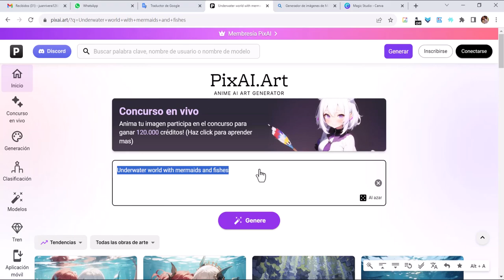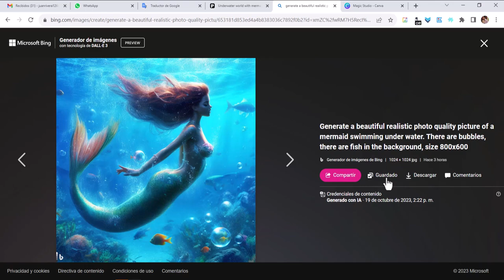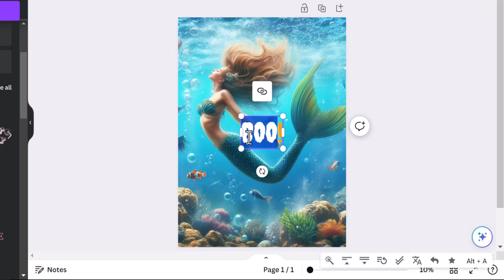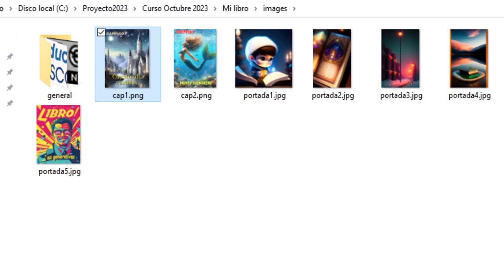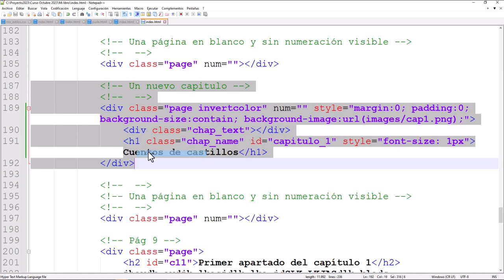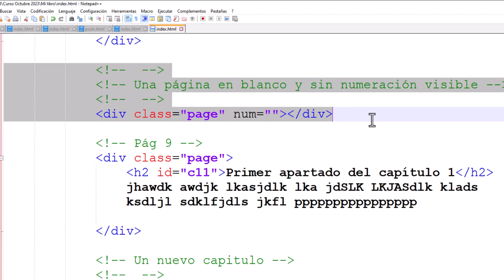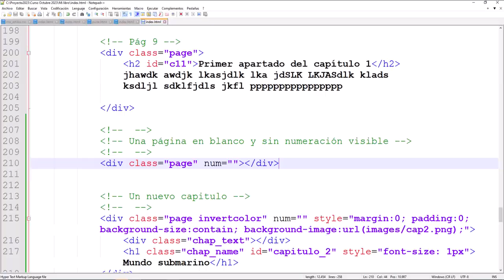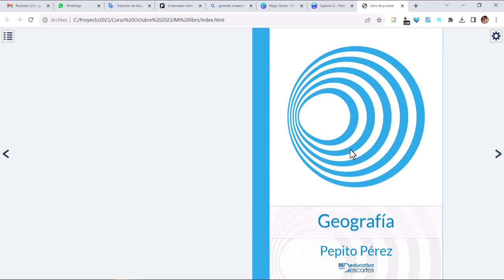Diseño de portadas con el estudio mágico de Canva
En el video anterior diseñamos una portada usando la IA firefly de Adobe. En este video, diseñaremos la portada, usando el estudio mágico de Canva